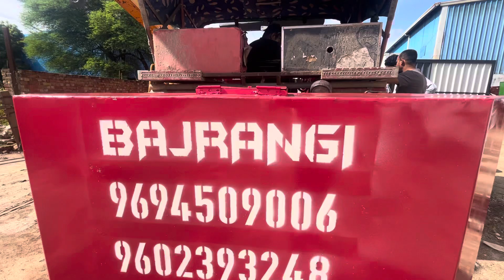4Jack Front Loder Mahindra 475 Di